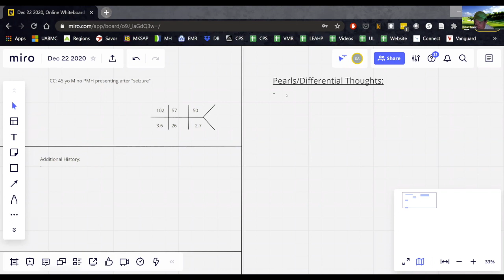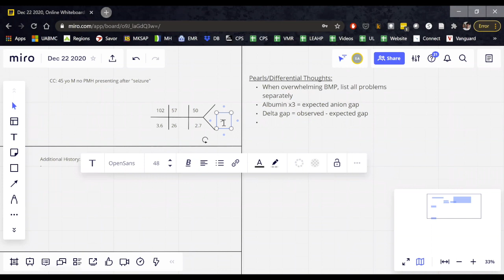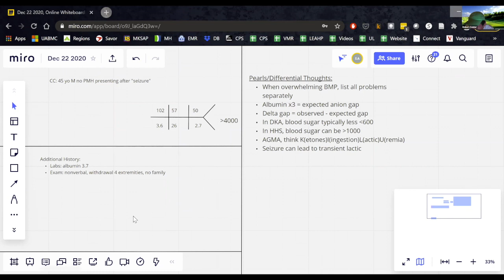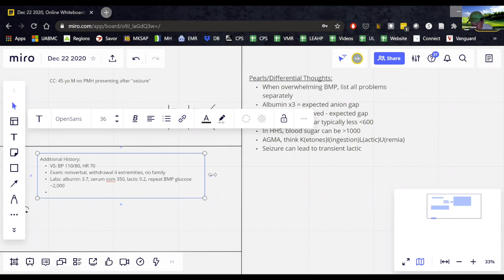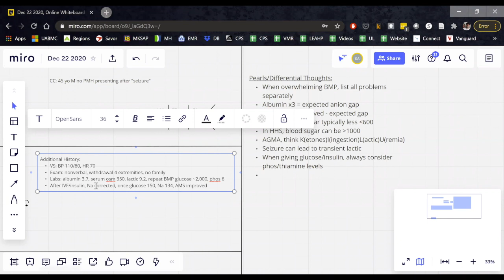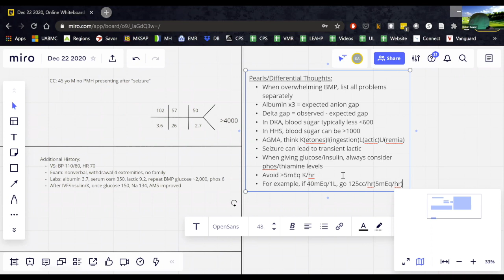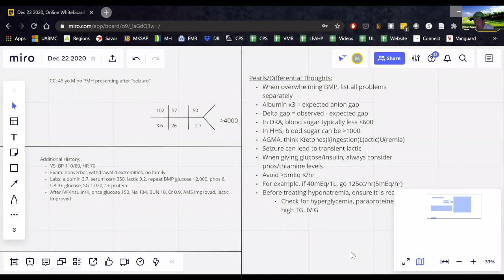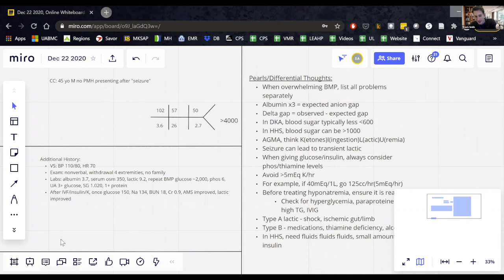unRemarkable Labs Acid Base: Severe Hyponatremia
Watch the UL crew tackle a case of severe hyponatremia!